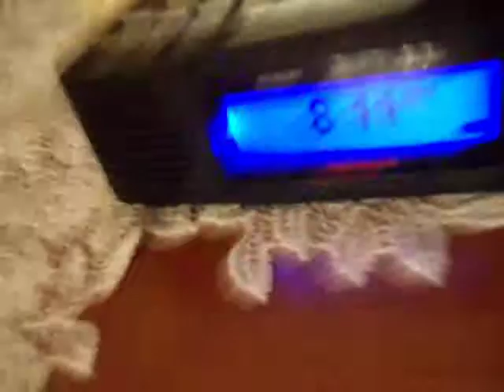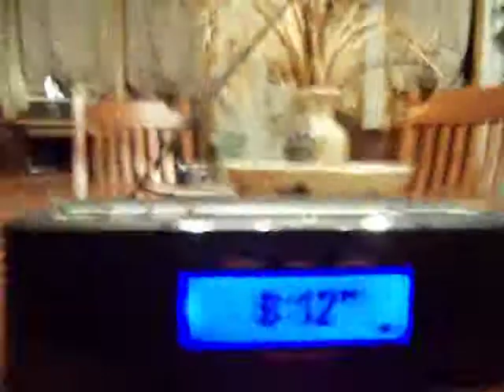Odd Function on the Radioshack 12-519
this is NOT a glitch, im just trying to figure out why is does this.